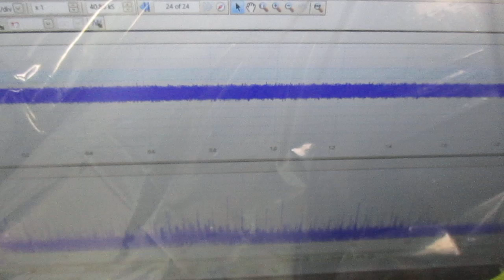メガヘルツの超音波発振制御プローブ ultrasonic-labo